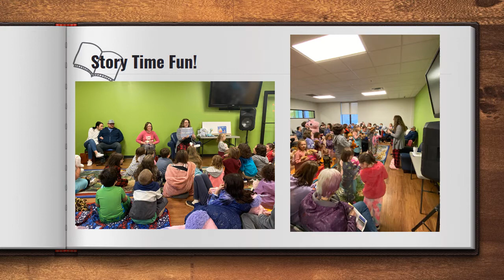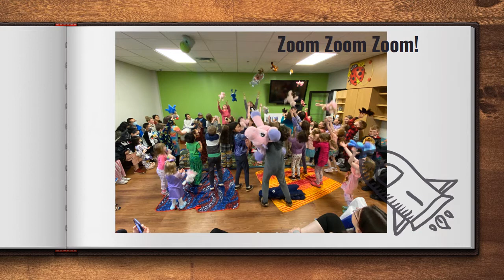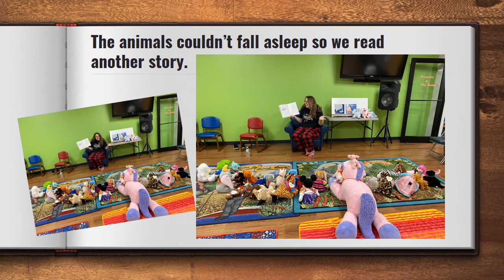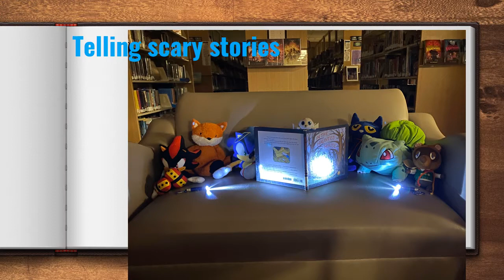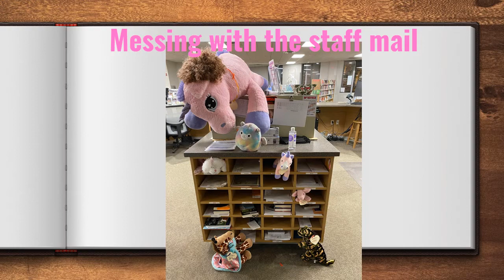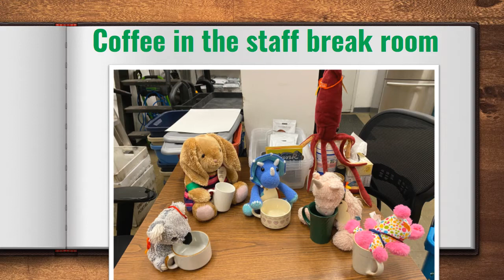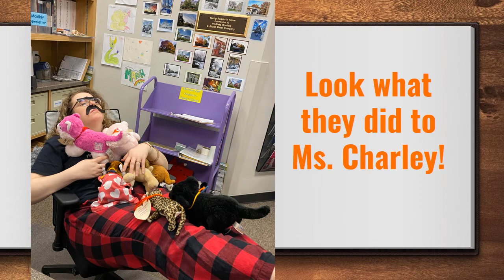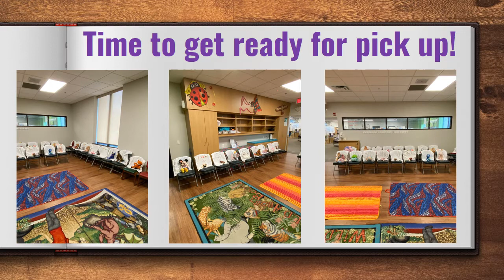Stuffed Animal Sleepover at the Parkersburg & Wood County Public Library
Join Ms. Charley as she describes the mischief and mayhem at the after hours stuffed animal sleepover!